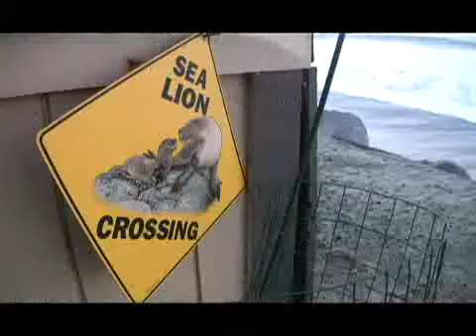Waiting for waves - 2007-12-05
Capistrano Shores residents ready and waiting for big waves Wednesday morning as northern storm nears. Published on 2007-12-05